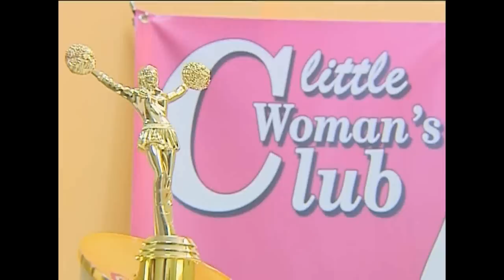Little Women's Club 2013